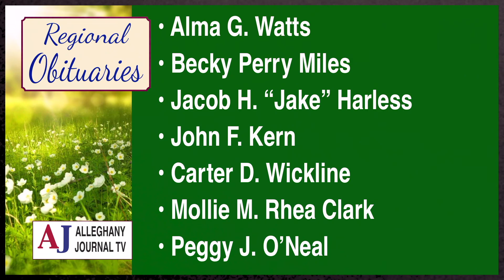JournalTV News for Monday, September 5, 2022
• Ray Scott & Joe Cook: Delightful Performance Sat. Night; One Take Band Rocks The JRSC Too
• Cougars Have Tough Time With Staunton Last Friday, Face AHS In Final Brackman Cup Game This Friday
• AHS Easily Beats Bath County, 54-13
• Annual Nicelytown Picnic & Gospel Sing Successful
• Annal Labor Day Parade Set At 3 P.M. Today Here
• All-Colt, Big Weekend Set For AHS Alumni
- Regional Obituaries & Local Weather
Here is JournalTV News for Monday, September 5, 2022 - the
simultaneously.